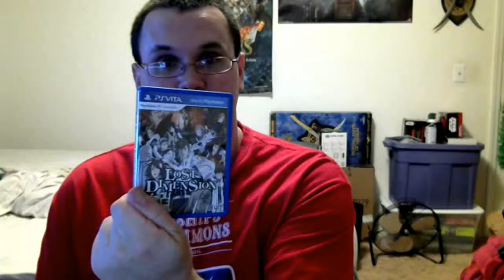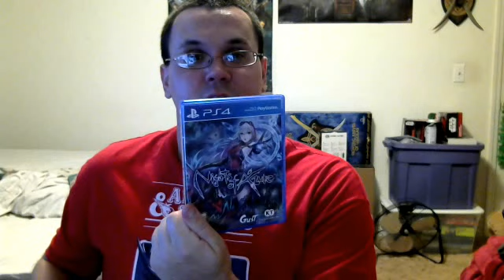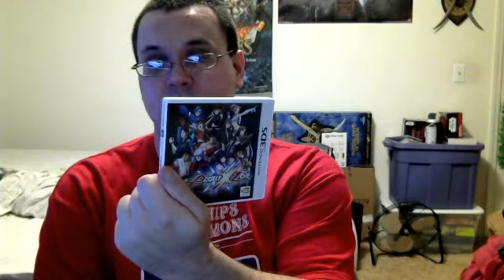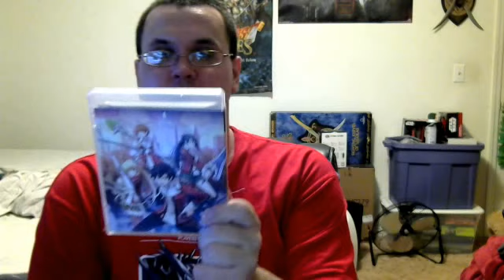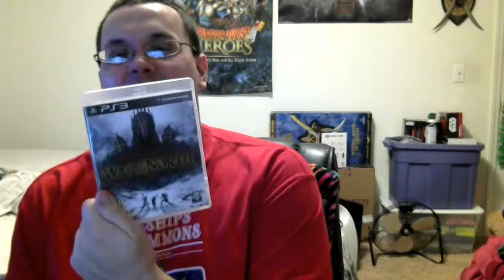Video Game Pick Ups!!! (BIG OL' STACKS!!!)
Enjoy my first video game pick ups video! It's a long one! The longest one I think I've made yet! HUZZAH!!!